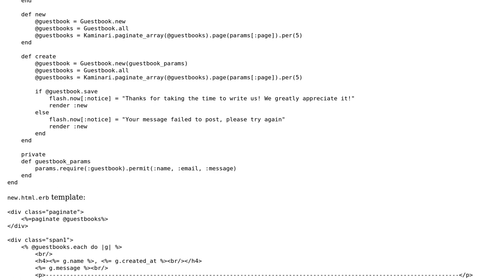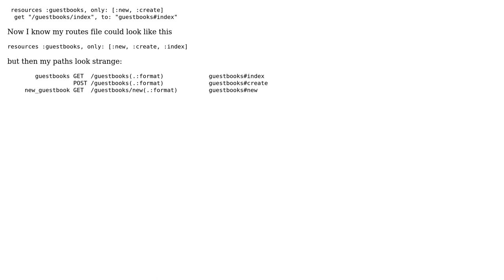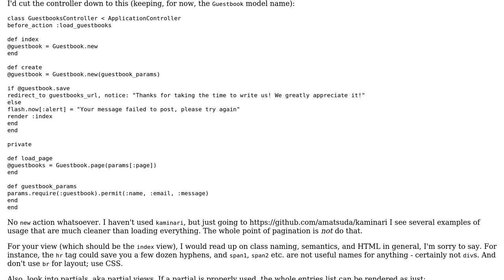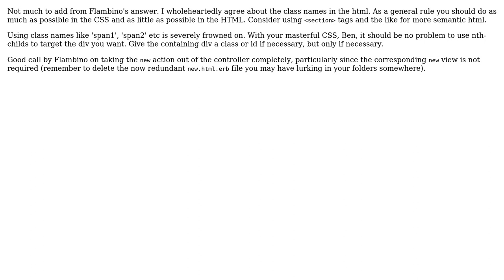Rails guestbook with new, index, and Kaminari pagination in the same method (2 Solutions!!)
Rails guestbook with new, index, and Kaminari pagination in the same method

With thanks & praise to God, and with thanks to the many people who have made this project possible! | Content (except music & images) licensed under CC BY-SA | Music | Images & others | With thanks to user Jack user Flambino user Andy user 200_success and the Stack Exchange Network Trademarks are property of their respective owners. You are responsible for your own actions.